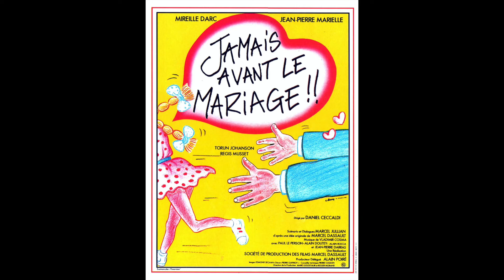Vladimir Cosma - Jamais avant le mariage - B.O.F "Jamais avant le mariage" (1982)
Bande originale du film "Jamais avant le mariage" (1982) de Daniel Ceccaldi, avec Mireille Darc, Jean-Pierre Marielle, Régis Musset, Alain Rocca, Paul Le Person, Torun Johanson, Marco Perrin, Lionel Melet, Robert Dalban et Alain Doutey. Musique composée par Vladimir Cosma.